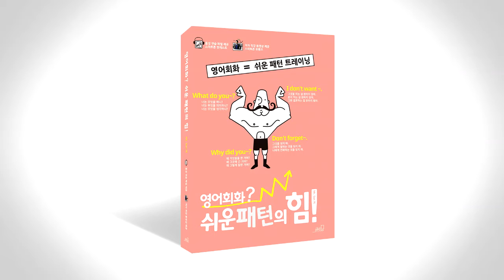쉬운 패턴의 힘 음성따라말하기 053